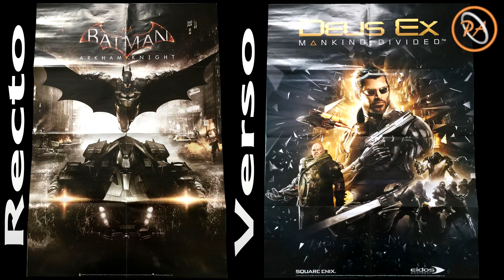Petit rappel du jeu pour mes 1an Youtube [FR]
Aujourd'hui vidéo un peu spécial car je vous parle de comment je vais vous faire gagner 3 poster pour fêter mes 1 ans sur ma chaîne Youtube.

C'est rès simple vous avez juste à me marquer "JE PARTICIPE " et de me précisez pour quel poster ensuite je sélectionnerai 1 personne pour chaque (poster) tirage au sort.
FIN de la participation : 24/08 à 12H00